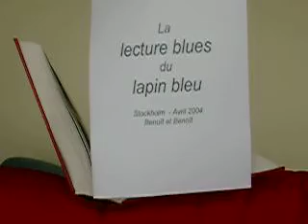Lecture Blues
Il s'agit d'une animation ancienne de 2004: un lapin savant est dérangé dans sa lecture par un espiègle petit loup.
La bande son a disparu avec le temps.

This is an old animation from 2004: a learned rabbit is disturbed in his reading by a playful little wolf.
The soundtrack disappeared over time.